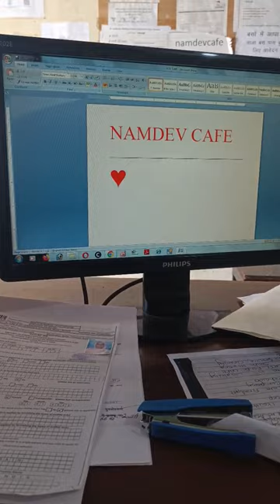heart Symbol (Alt+3)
NAMDEV CAFE